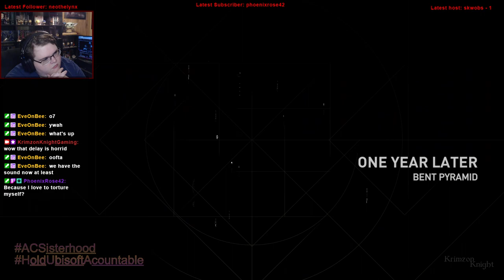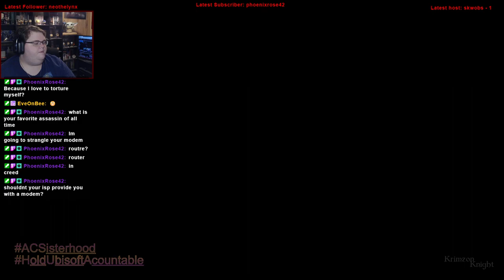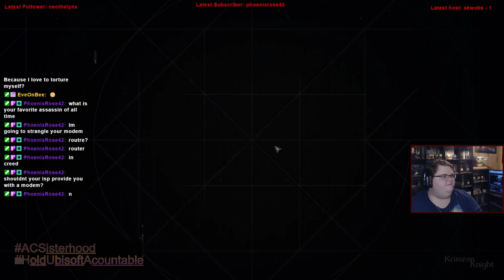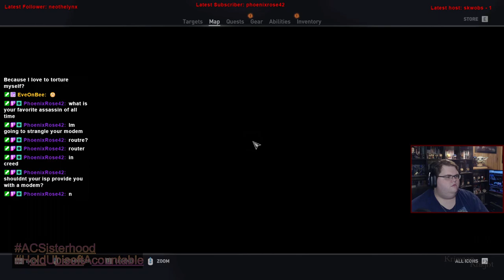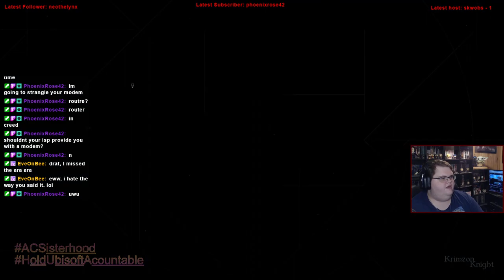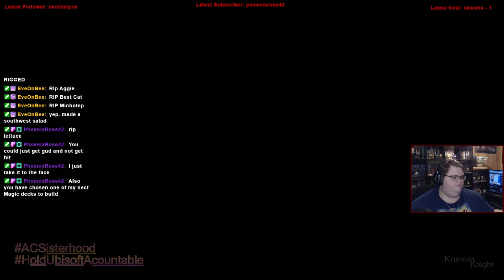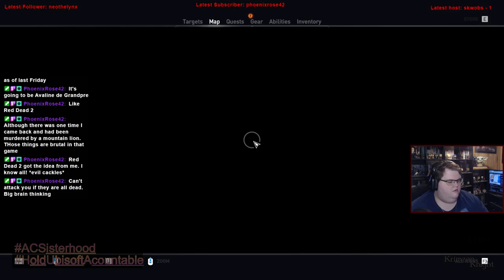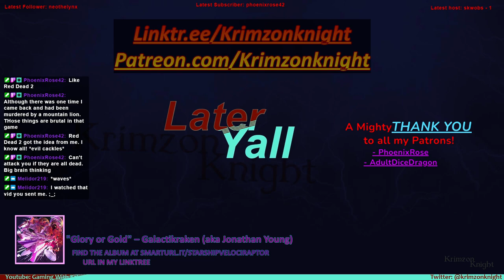Krimzon Plays | Assassin’s Creed Origins: Episode 1 – Back to the Past, further.